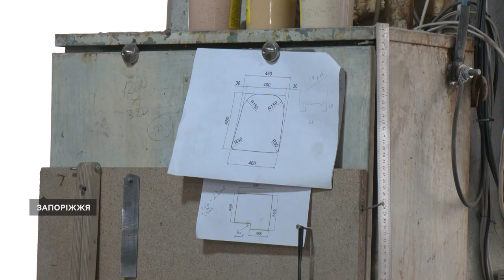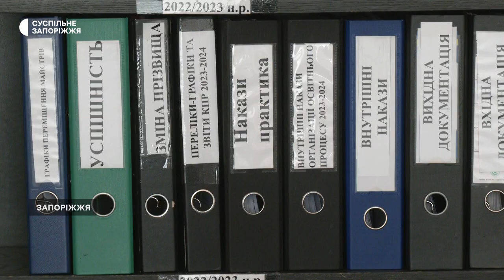У центрі зайнятості розповіли про стан ринку праці на Запоріжжі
Кадровий голод: через брак людей не можуть закрити вільні вакансії. Запоріжець Максим Вороновський - власник підприємства з виготовлення меблів. Каже: аби доукомплектувати штат готовий брати на столярне виробництво жінок. Що відбувається на ринку праці у прифронтовому місті - дізнавалась Анастасія Потапенко.